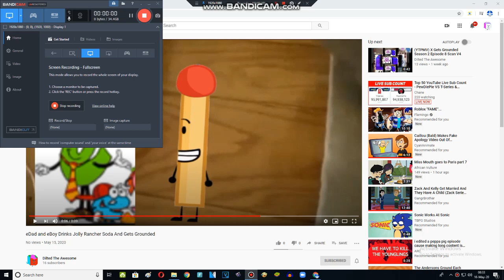Edad And Eboy Drink Jolly Machner And Get grounded (REMAKE)